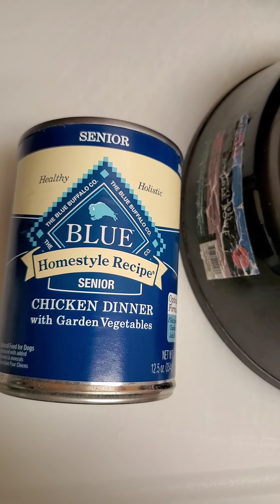Frosty The Connoisseur Takes On Blue Buffalo.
Hi Y'all.  Once again my picky eater Frosty tries a new dog food product. This time, he is taking on Blue Buffalo Chicken Dinner with Garden vegetables.  We even have a little ASMR in the video. Watch until the end and see if Blue can convert Frosty.